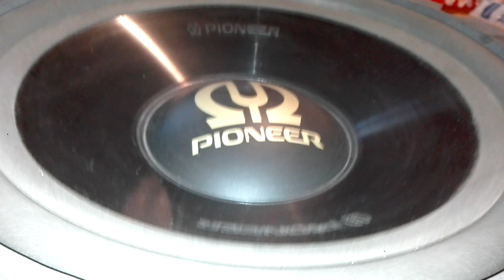Pioneer mvh 280fd 4x100 mosfet teyp Kenwood kfc 6908 Pioneer ts w301 sagopa kajmer bass test